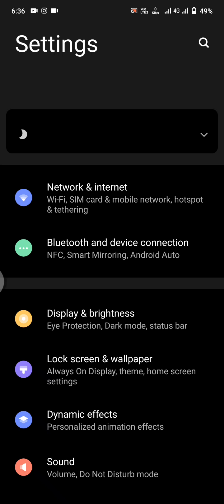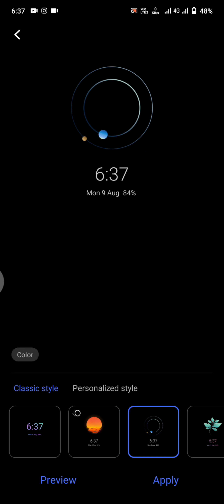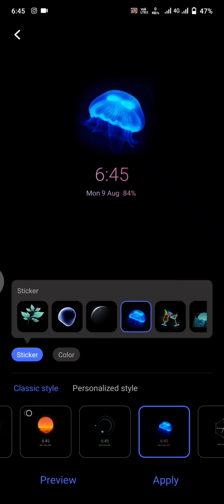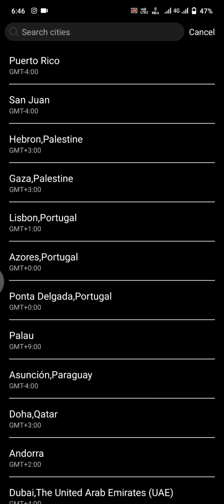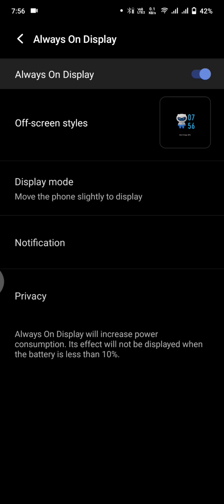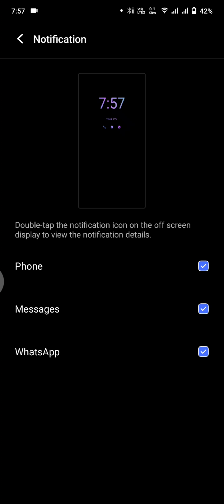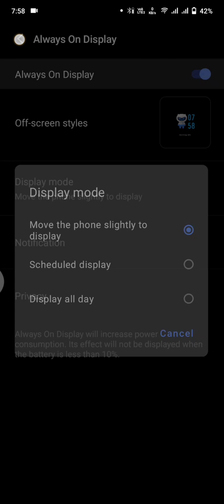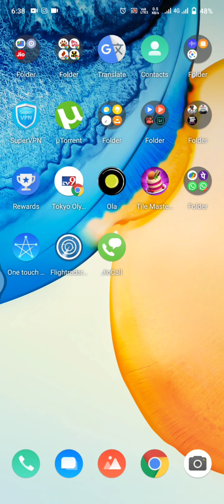IQOO7 OFF SCREEN ANIMATION 😱FRACTURE 😱| IQOO7 off screen hidden amination editing &✌️customisation😍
My gadgets
1.my camera phone
3. Tripod
1. Boya mic
2. Wireless mic
1.  Ringlight 10 inches
2. Ring light 18 inches
Powerbank for ringlight
Camera stand